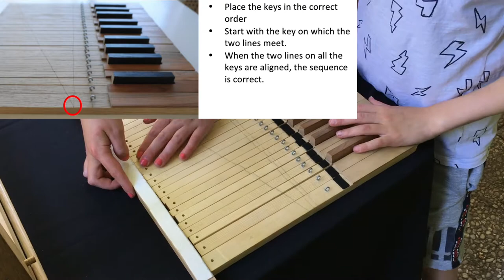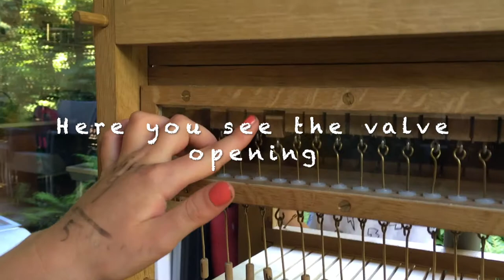Orgelkids organ built with Anna and Manuel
Orgelkids proudly presents its organ construction kit, also known as 'the Do-organ'. Anna and Manuel can show you, how to build this organ.

This great construction kit, consisting of 128 parts, is especially designed to be built by children. The result is a real working pipe organ, with two octaves and two stops. When finished, the organ is taken apart and all parts are placed back in the case. A perfect tool for music education!

Orgelkids and the Do-organ are a Dutch initiative. The organ was designed by Wim Janssen. This organ was built by Verschueren Organ builders in Ittervoort (NL).
By now, there are more than 100 Do-organs, spread all over the world.
The organ can be bought or hired, and the construction plans are also available.

with pages in Dutch, English, German and French.